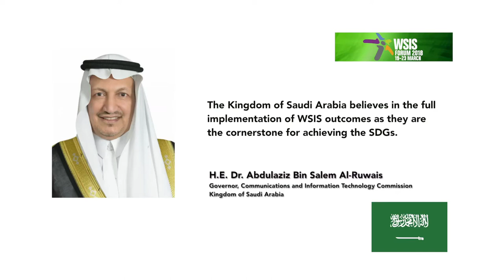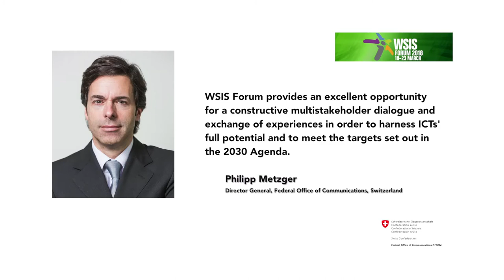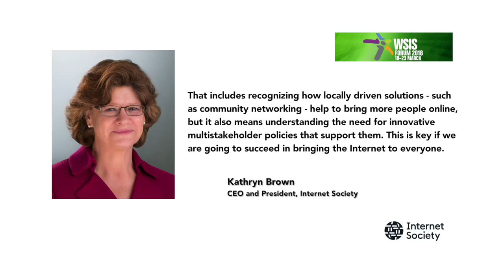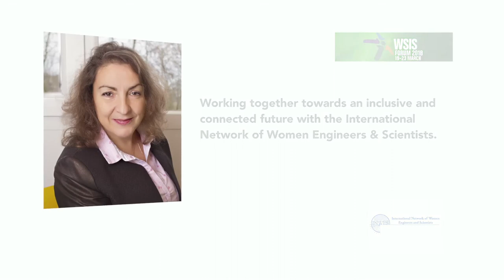WSIS FORUM 2018 Thank you to all our partners